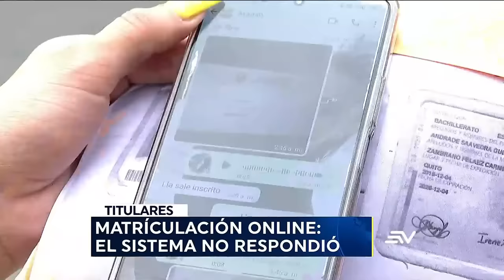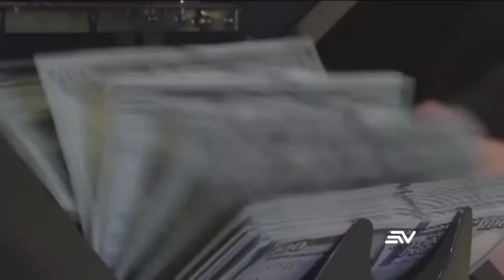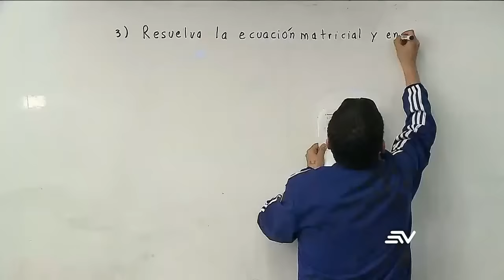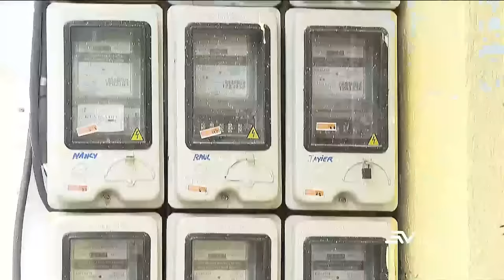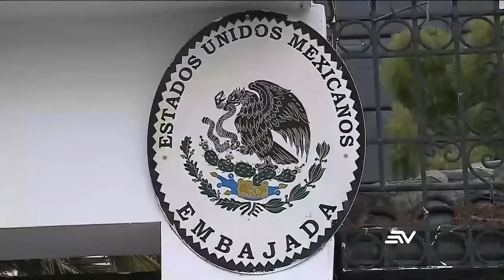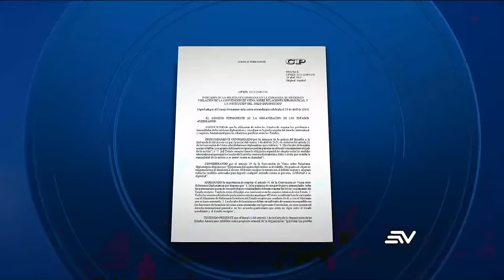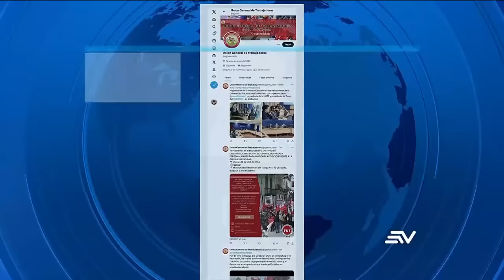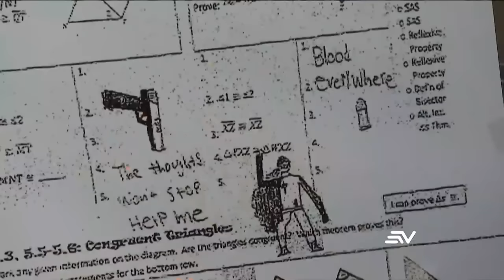Muñoz confiesa plan de Rafael Correa para sacar a la fiscal Diana Salazar | Televistazo en Vivo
Según el exvocal Xavier Muñoz, el Consejo de la Judicatura era parte de un plan en el que participaba el expresidente Rafael Correa para destituir a la fiscal general, modificar el dictamen del CasoSobornos y permitir su retorno.

El exdirectivo de Odebrecht, José Santos, declaró ante la justicia de Estados Unidos que pagó sobornos a Jorge Glas por entre 17 y 18 millones de dólares y a Carlos Polit por 12 millones de dólares. En diálogo con Televistazo, el comandante del Ejército Fernando Adatty, afirma que los militares permanecerán en las cárceles, al menos durante un año.

Mientras el riesgo de los apagones vuelve porque la sequía en el astro provocó una disminución del 30% en la generación hidroeléctrica y Colombia mantiene la restricción de entrega de energía.
Ocho cantones en cinco provincias sufren #cortesdeluz sin aviso por parte de las autoridades por el aumento de las temperaturas, entre otras causas. Padres de familia de la costa reportan que no pueden matricular a sus hijos en el sistema público en línea, pese a que intentaron hacerlo durante horas.

En lo internacional el presidente de Estados Unidos, JoeBiden, está considerando el pedido de indulto que le propuso Australia para el fundador de Wikileaks, Julian Assange. Actualmente detenido en el Reino Unido. El ilustrador Liniers y el músico KevinJohansen están en Ecuador para dos presentaciones que combinan la música con la ilustración en vivo.